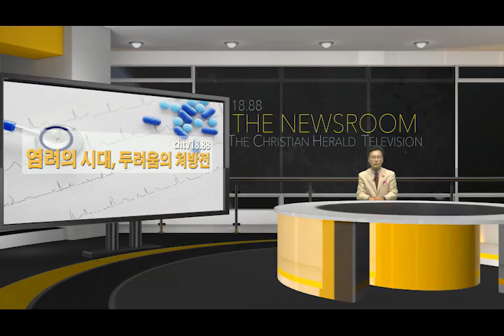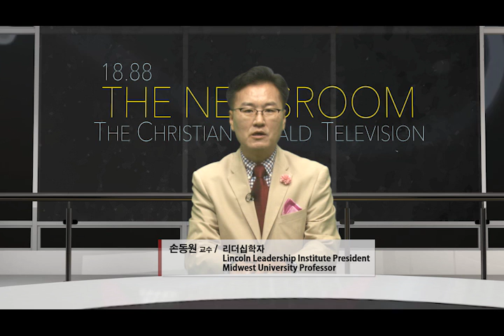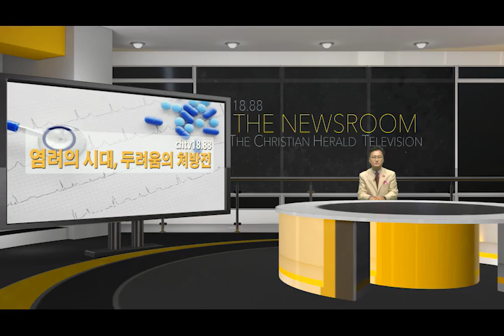"염려의 시대, 두려움의 처방전" chtv1888.org